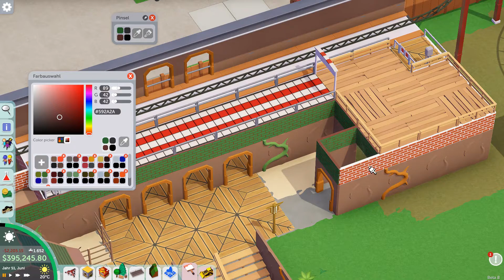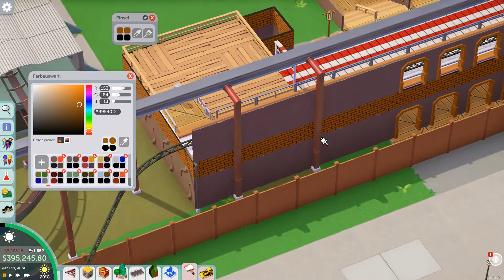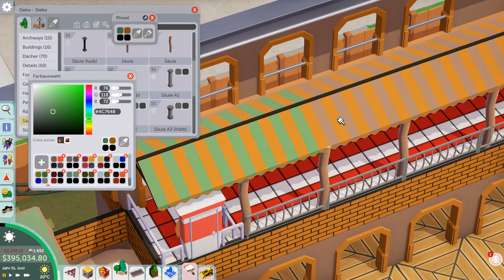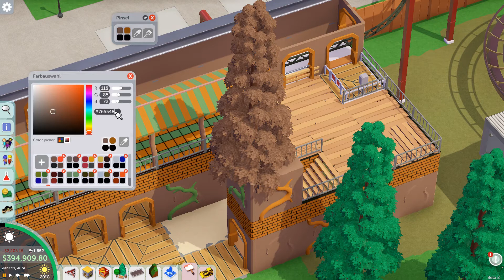Hinterwege und Gedöns ♦ Wir spielen PARKITECT ♦ [Let's Play Parkitect Beta Deutsch | s1e50]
Heute begeben wir uns im Minenpark Resort auf diverse Hinterwege und erledigen Gedöns :) Genauer gesagt wird die Station der kleinen Rundfahrt durchs apokalyptische Industriegebiet gebaut. Die Station ist im Eingangsgebäude des Themengebiets integriert und wird außerdem noch von der Einschienenbahn durchfahren.

Auf dem engen Gelände kommen auch wieder einige exklusive Mod-Objekte zum Einsatz, die noch nicht veröffentlicht wurden.

Auch in der Nähe der Rohrofen-Achterbahn wird gearbeitet. Der abseitige Hinterweg sieht noch aus wie ein Trampelpfad, also werden hier einige Verschönerungen vorgenommen...

--- INFOS ZUR SERIE ---

Inzwischen in der Version Beta 8 ist Parkitect eine Top Aufbausim 2018. Und Let's Play Parkitect Beta Deutsch gehört zu den Top-Serien, denn hier wird ein origineller Industrie- und Freizeitpark von beachtlicher Größe gebaut und mit eigenen Parkitect Mods verfeinert. Viel Spaß bei diesem entspannten Let's Play mit dem Vobudlr.

Spiel:   Parkitect
Hersteller:  Texel Raptor
Art:           Simulation, Aufbau, Sandbox
Thema:   Freizeitpark, Theme Park, Achterbahn

Produzent:  Minenarbeit, Vorbuddler
Staffeltitel:  Wir spielen Parkitect, Staffel 1
Staffellänge: 2x16 (32) Folgen, Plus Zugabe
Typ:   Kommentiertes Gameplay, Let's Play, ruhiges gameplay
Sprache:  Deutsch

--- LINKS ---

Stressfreie Gameplay-Videos auf Deutsch!